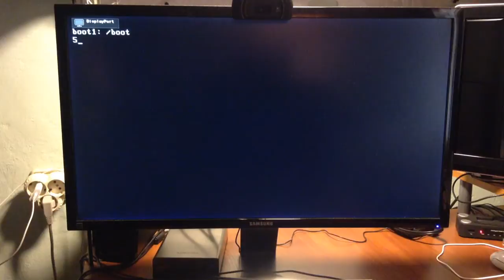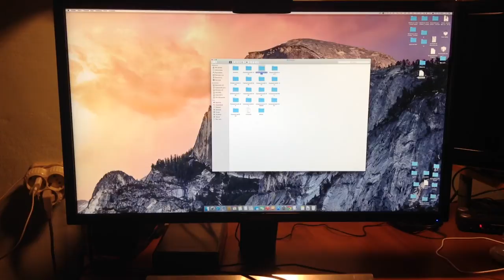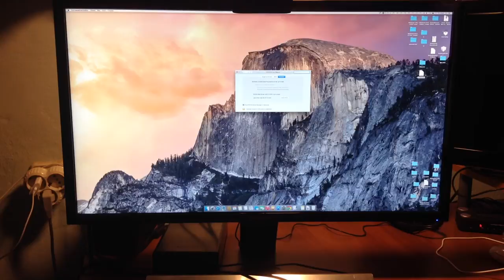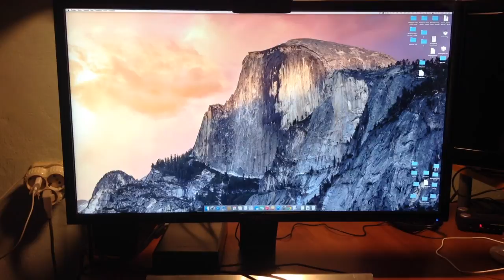Samsung UD590 Mac test 4K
Тест монитора и мас совместимость